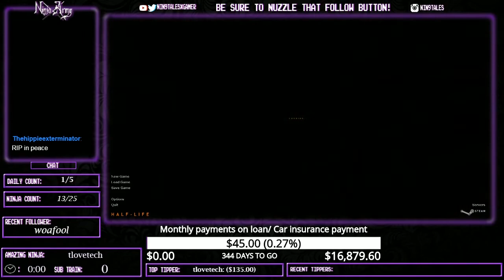Nin9tales Plays : Half - Life (5)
Join me on am interesting adventure with head crabs and other alien like creatures...as we try to stop whatever happened!

Leave a like it really helps me out. :D